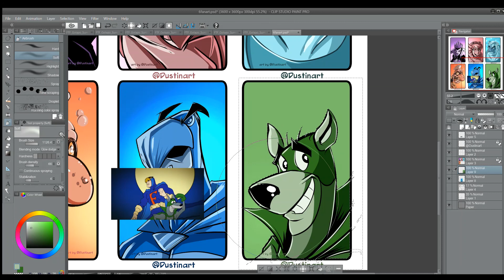Drawing Dynomutt The Dog Wonder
This is a time lapse video of me drawing the Hanna Barbera character, Dynomutt The Dog Wonder, in Clip Art Studio.